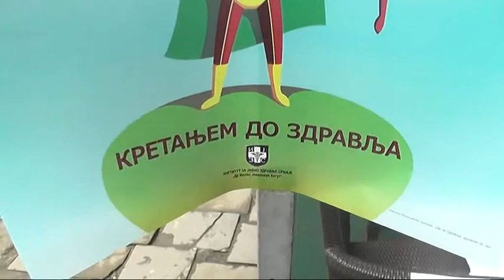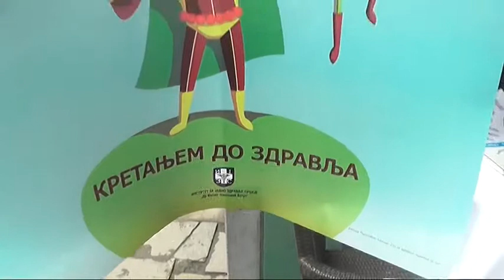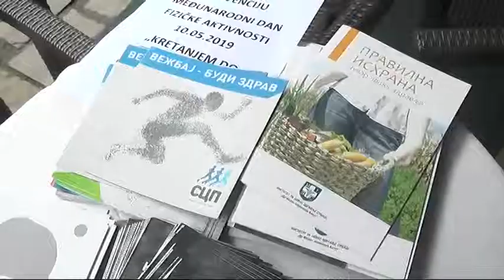OBELEŽEN MEĐUNARODNI DAN FIZIČKE AKTIVNOSTI